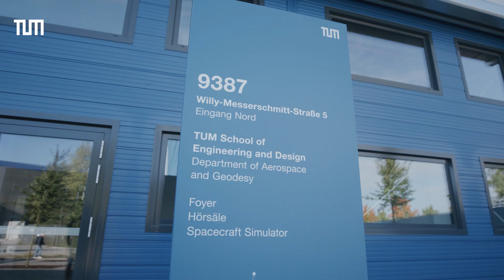TUM Campus Ottobrunn-Taufkirchen Eröffnung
Pünktlich zum neuen Wintersemester geht unser neues Lehrgebäude am Standort Ottobrunn-Taufkirchen in Betrieb. Es verfügt über großzügige Vorlesungs- und Seminarräume mit Platz für rund 2.500 Studierende.
Der vom Freistaat Bayern auch im Rahmen der Hightech Agenda finanzierte Campuskomplex unserer Universität im Herzen des Luft- und Raumfahrtareals Ottobrunn-Taufkirchen beinhaltet elf Hörsäle, zahlreiche Seminarräume, Büros und Verwaltungseinrichtungen sowie – noch im Bau – eine Bibliothek und eine Mensa. Insgesamt stehen rund 12.500 m² Bruttogesamtfläche zur Verfügung. Und weitere Ausbaustufen des Campus sind bereits fest eingeplant.
1300 Bachelor-Studierende des Fachbereichs Aerospace werden im kommenden Semester am TUM Standort Ottobrunn-Taufkirchen unterrichtet. Und auch 12 der insgesamt 28 Professuren des Departments für Aerospace und Geodesy sind schon am neuen Campus angesiedelt.

Video: @TUMProLehre